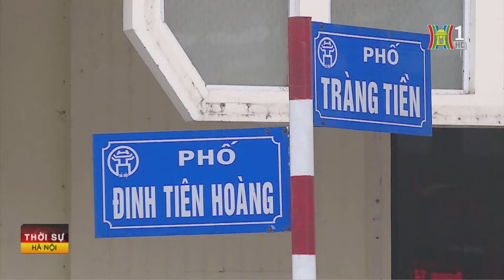Kéo dài hoạt động phố đi bộ dịp nghỉ lễ 30/4 và 1/5 | Tin tức mới nhất hôm nay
Tối 23-4, quận Hoàn Kiếm (Hà Nội) có thông báo về việc kéo dài hoạt động các không gian đi bộ trên địa bàn quận trong dịp nghỉ lễ kỷ niệm Ngày Giải phóng miền Nam, thống nhất đất nước (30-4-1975 / 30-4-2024) và Ngày Quốc tế Lao động 1-5.